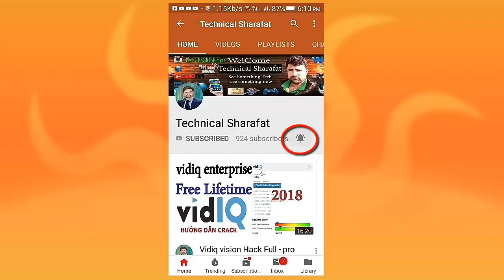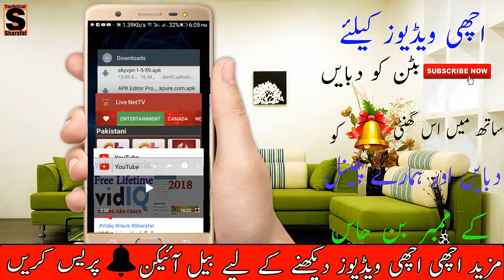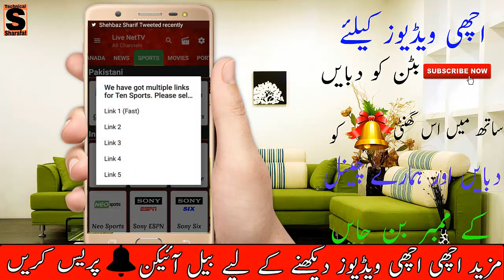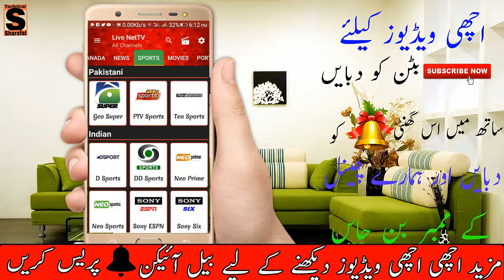Pakistan vs india asia cup 2018 || How To Wacth Your Mobile Phone Pakistan vs india Live Macth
Hello,,
Everybody I'm Rana Sharafat this is my official Youtube Channel "Technical Sharafat". In which I share many informative video about online earning, mobile tricks and other social life related material.

Agar ap b Lakhon Ropay kmana Chahty ha to is link par click kar k Join kren or kmana Shru kar den Meri traha

Technical Sharafat